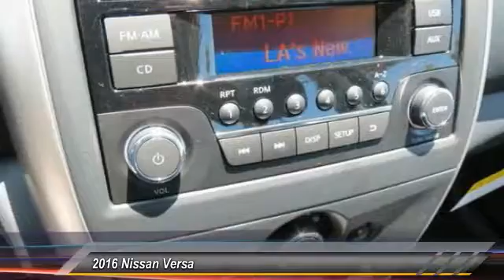2016 Nissan Versa new, Altima, Maxima, Sentra, 370Z, Murano, Fontana, Rancho Cucamonga, Ontario, San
2016 Nissan Versa SV

Fontana Nissan
16444 South Highland Avenue

2016 Nissan Versa-Inland Empires preferred dealership, Fontana Nissan works with over 50 bank lenders.  You can rest assure that we can offer the best financing options for you, call us now to see how low your payment will be and save a lot of money! Consumer may or may not qualify for college grad or military rebates, please contact dealer for details!